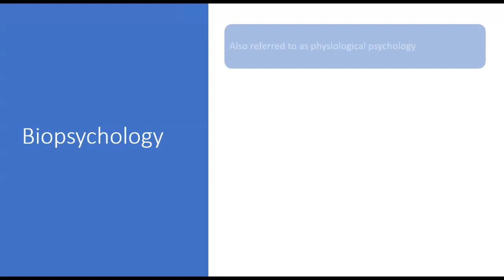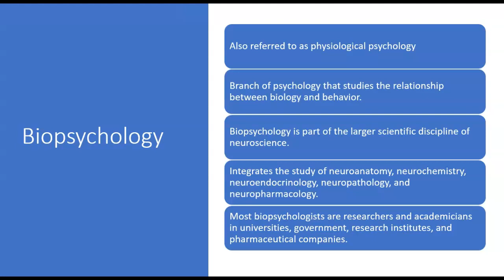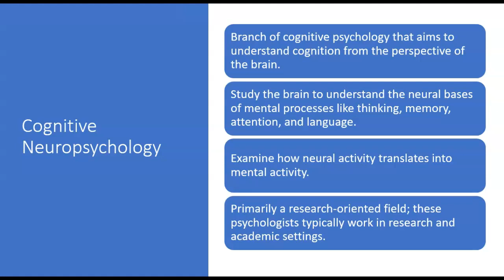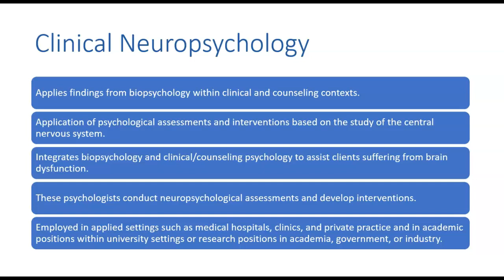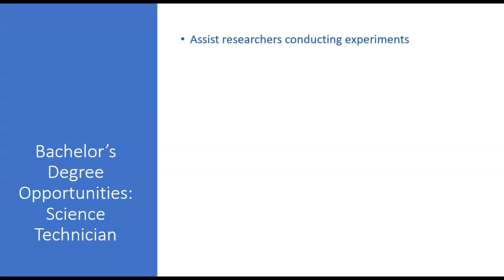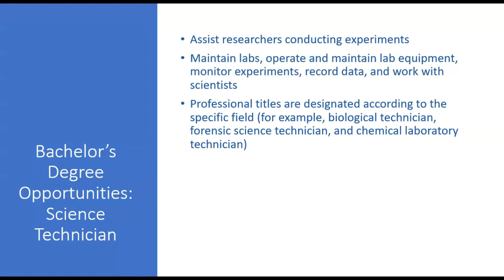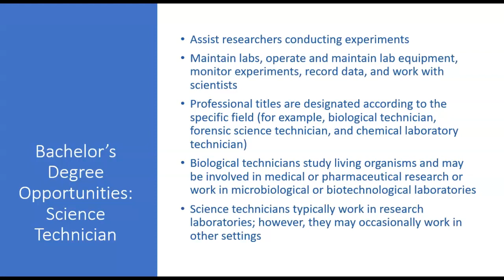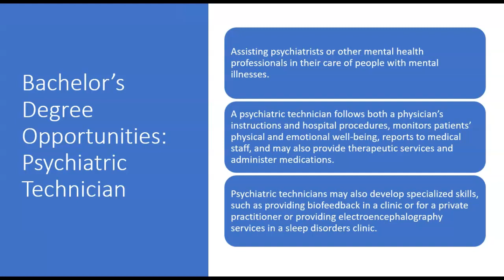PSY 120 Chapter 8 Part 1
This video covers the first half of Chapter 8 for PSY 120 Careers in Psychology, Neuroscience, and Human Development.